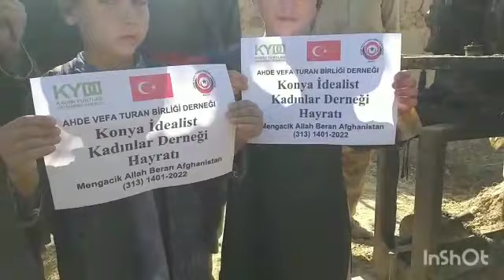15 11 2022 Güney Türkistan da İçme suyu hayratı çalışması 3